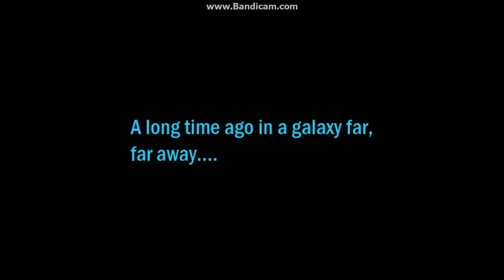Legends Of The Old Republic Trailer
Five years of nothing, and now...I'm back with another trailer! :D For my SWTOR character this time. :D